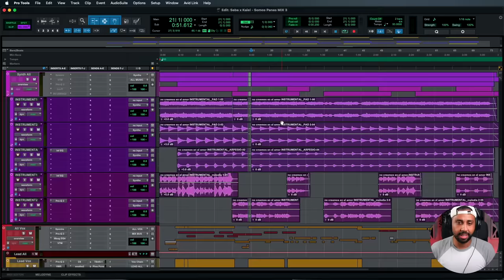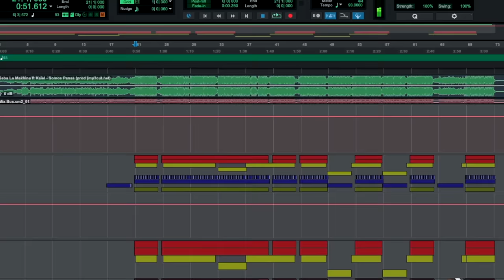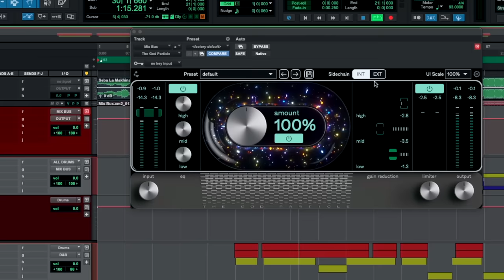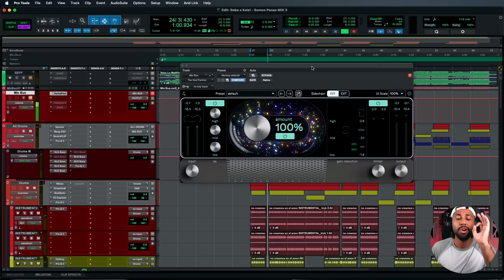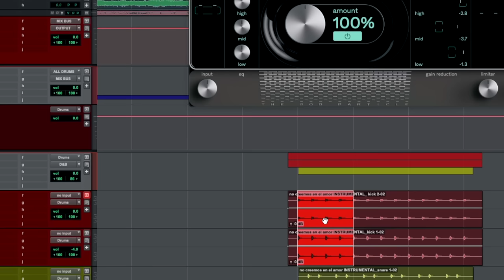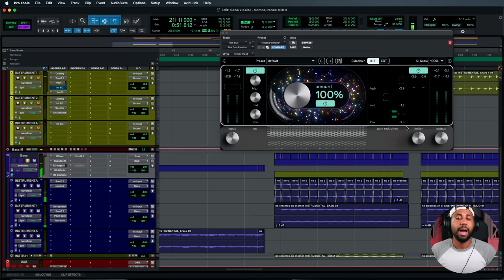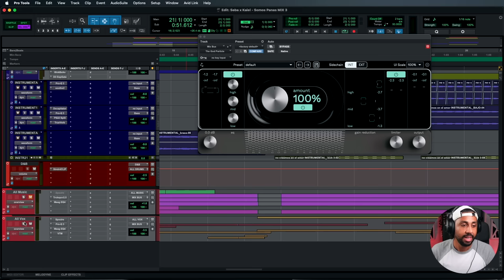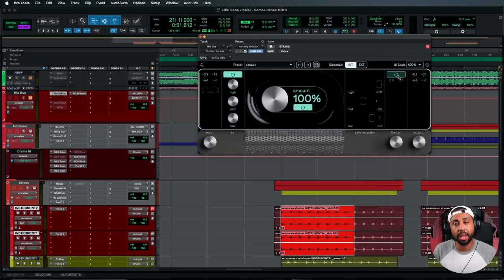¿MASTER con un SOLO PLUGIN?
Muchos se complican al masterizar, sin saber que puedes saber como masterizar tus canciones con solamente un plugin y encima sin hacer nada, solo con ponerlo. En este video te voy a enseñar como puedes masterizar tus beats con un solo plugins, que medidores debes ver y que cosas tomar en cuenta para masterizar a nivel profesional, desde tu estudio casero, sin muchas complicaciones.

Aprende con mis cursos y aprovecha la oferta en SonidoPro

Si quieres registrarte en Distrokid, utiliza el siguiente link y recibe tu descuento

En este canal vas a encontrar los mejores tutoriales sobre como hacer beats de reggaeton, como mezclar tus canciones a nivel profesional, como grabar, editar y mezclar voces, sin necesidad de gastar miles de dolares en equipos carísimos.